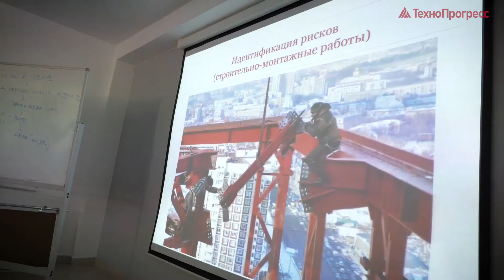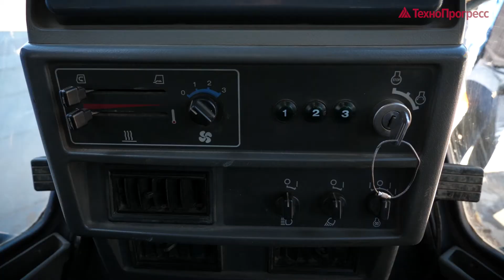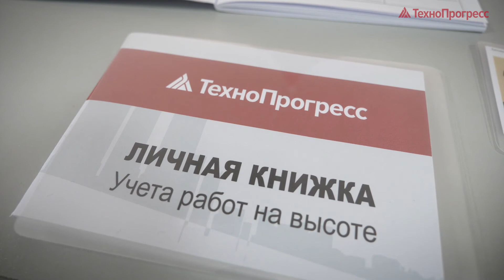Выездное обучение "Безопасные методы и приёмы работ на высоте" IТехноПрогресс.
Программа дополнительного обучения для сотрудников ООО "Комацу СНГ" и ООО "ИСТК".